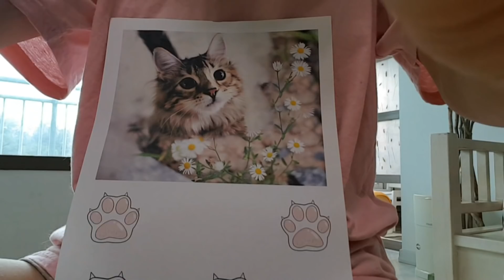고양이가 프린터의 종이를 잡으려는 귀여운 모습/고양이채널1주년 선물 제작과정/cat printing T-shirt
12거는 고양이사진이 들어간 쌤플 셔츠를 만들어 보았어요.
만드는 동안 11냥들이 가만 있었을리 없겠죠? ㅎㅎ
그런데..티셔츠가. 으음..예쁠까요? 예쁠까요? 예쁠까요? 예쁠까요? 예쁠까요만 물어볼래요.ㅎㅎㅎ
갖고싶어질까요? 그럴까요? 그럴까요? 좋은 것만 물러볼..래요.ㅋㅋ

아참. 티셔츠증정 이벤트 당첨자와 실제 여러분의 티셔츠제작 결과는 낼 오전에 공개됩니다.  우리가 쑥쑥 성장해서 더 많은 분께 선물을 드릴 수 있었으면 좋겠어요. 다음엔 에쁜 머그컵 도전 예정에요.